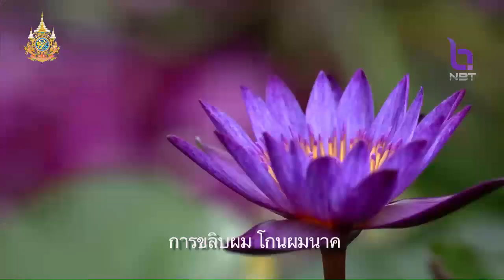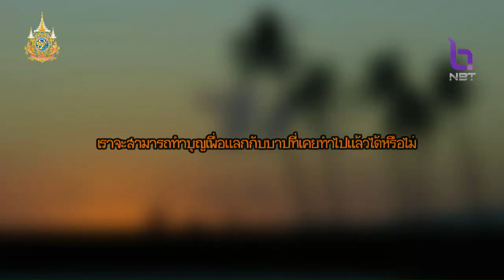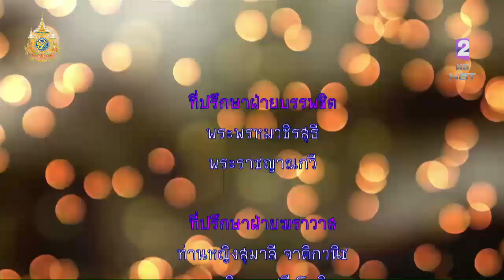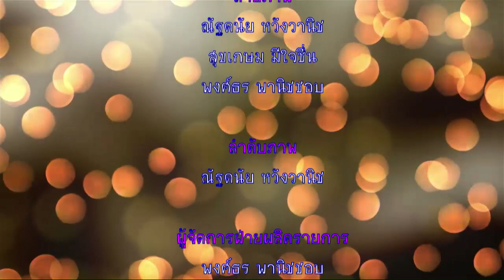มหัศจรรย์แห่งปัญญา 15 มิ.ย. 67